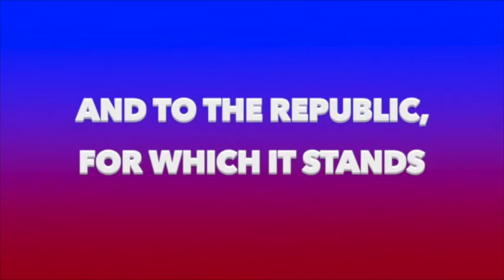November 28, 2017